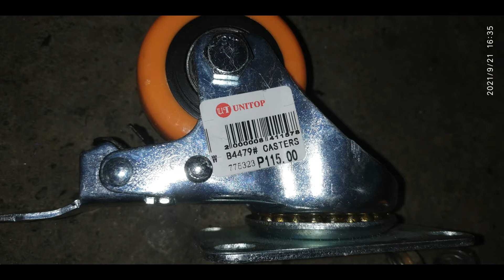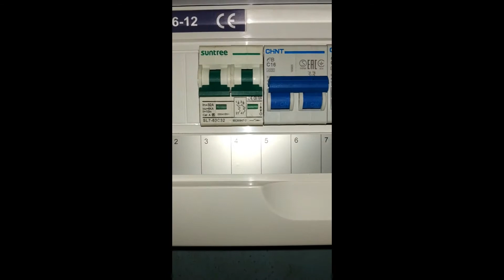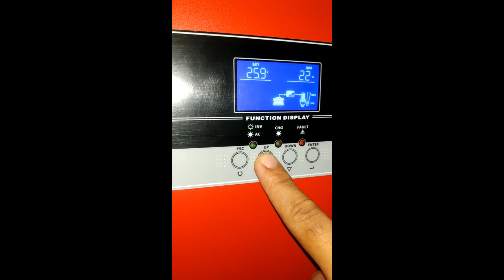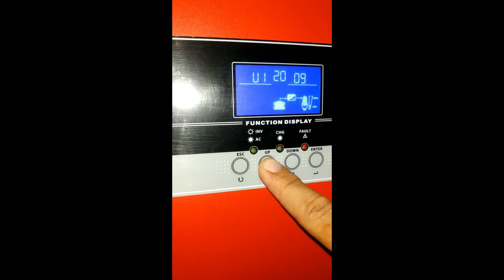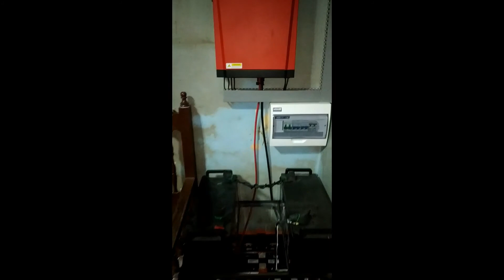SOLAR BATTERY COMPARTMENT [COMPLETE]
SOLAR BATTERY COMPARTMENT 20210920 [COMPLETE]